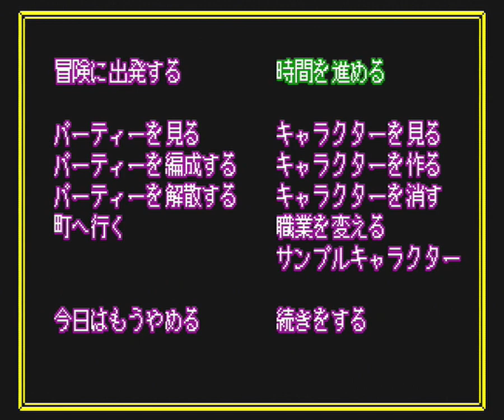Making Timidity magic / 敵の闘志半減 魔法. Sorcerian / ソーサリアン . pc engine ver.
at the  Pentawa Magic Shop / Esters Cabin
I will try and show you how to imbue one of your mage casters with a magic spell.  Spell name: Timidity magic / 敵の闘志半減
You will need to concentrate on one item at a time.  In this video I will enchant a ring accessory.  Enchant (which takes 3 years per element) with;
火星 - Mars
土星 - Saturn
月 - Moon

You can exit out of Pentawa town and allow time to pass with the top right option. Also you will need to ask for your enchanted item back before add another elemental magic to it.
It takes a total of 9 (in-game) years so all your characters will have aged.